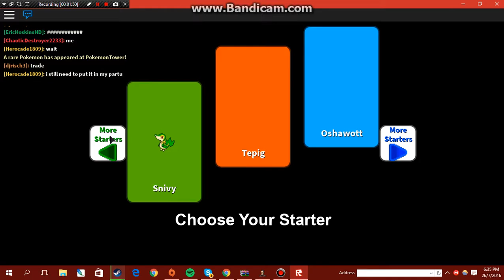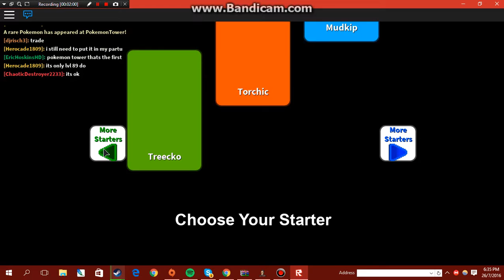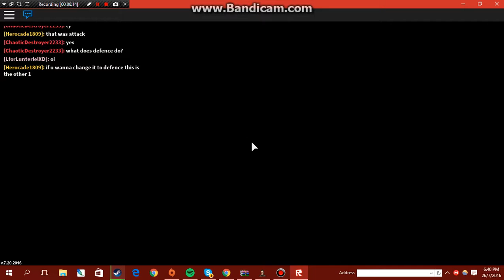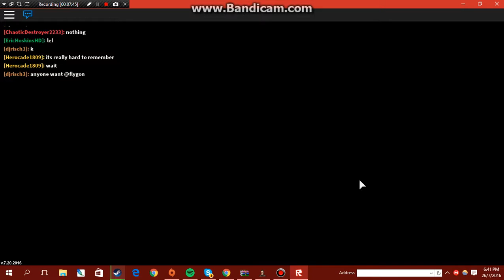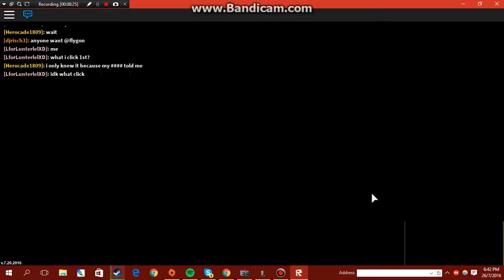My First Voice Recording Video!! |Project : Pokemon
This Is my first voice recording VIDEO!!
Have Fun!!!